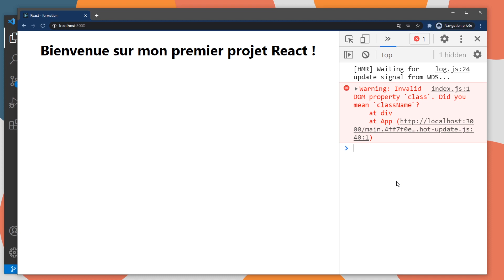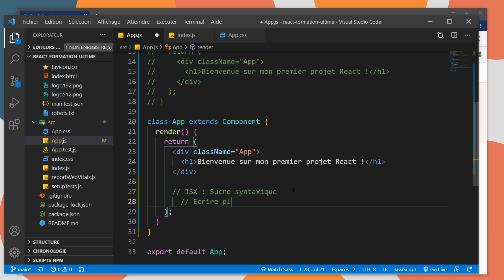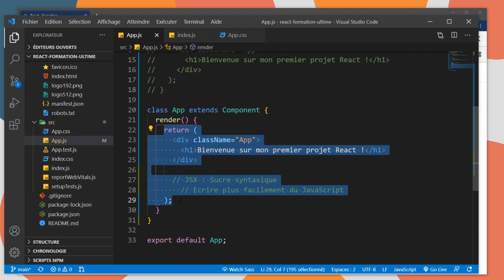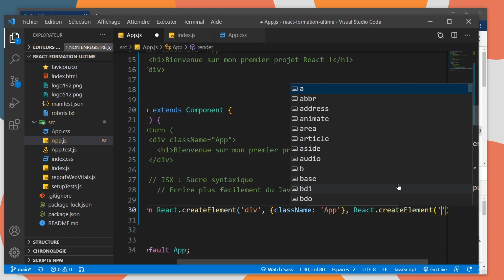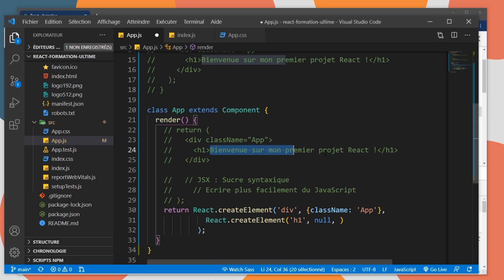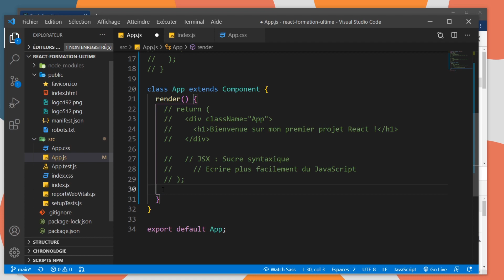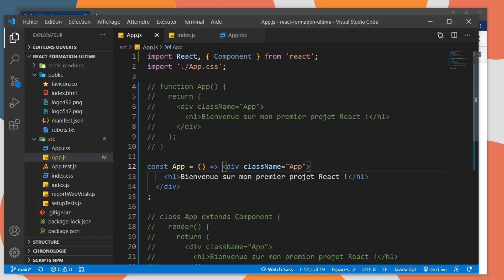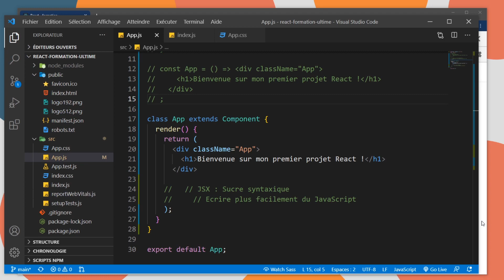Et qu'est-ce que JSX ? - Challenge (16/33)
Cette vidéo fait partie du challenge "33 Jours de React".
Envie de commencer ce challenge ?